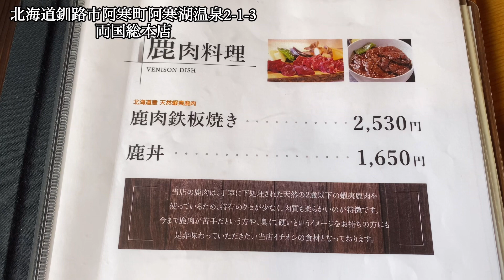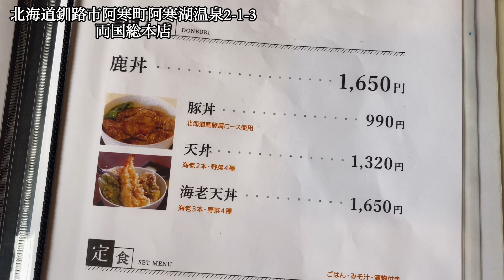阿寒湖へ観光に来たらランチはここだ‼︎最高のジビエ料理に舌鼓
2022/8/7
阿寒湖を堪能した後はお腹ペコペコなので
両国総本店へ。
ここはとても美味しいジビエ料理が食べられ
阿寒湖へ観光に来た際はぜひランチで寄ってほしい。

過去の両国総本店動画
「阿寒湖」までドライブと超絶美味い鹿肉料理